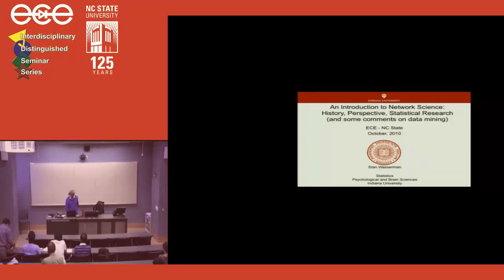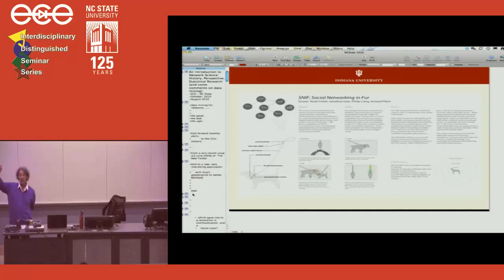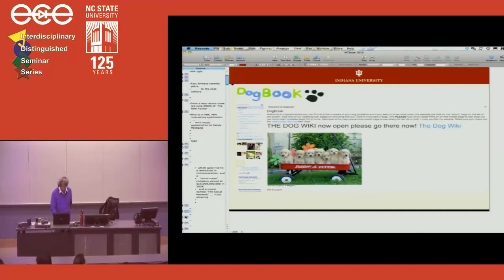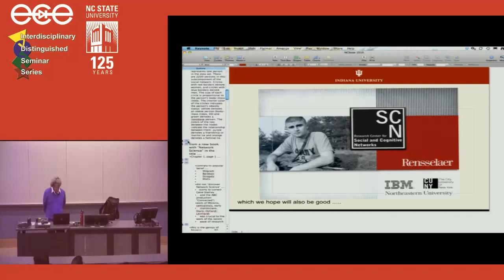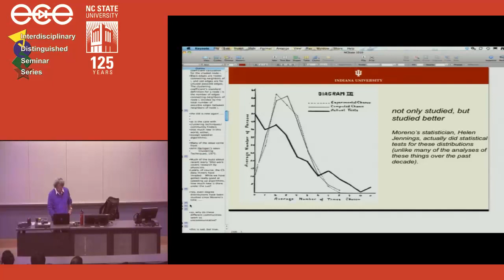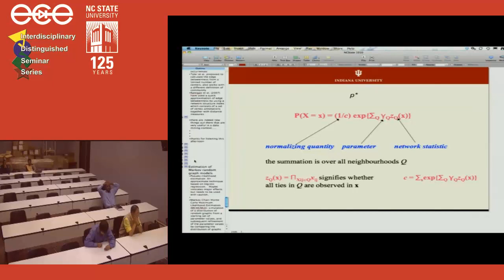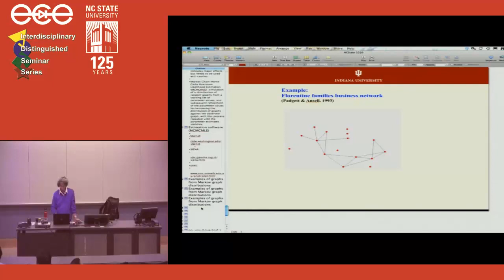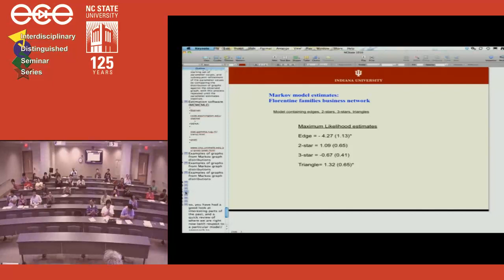ECE 804 - Fall 2010 - Lecure 012 with Dr. Stanley Wasserman - Oct. 22, 2010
Fundamental problems in science and engineering have become increasingly interdisciplinary, requiring knowledge and expert input from several areas of research. This is both challenging and exciting. The primary challenge faced by researchers is to keep abreast of new developments in tangential research areas to their own, not to mention those which are considered different. The increasing complexity of newly arising problems has on the other hand, invariably required a multifaceted approach to viewing and understanding them, and ultimately produce a solution.